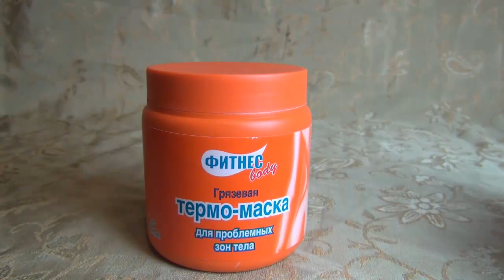БЮДЖЕТНАЯ КОСМЕТИКА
для тела и волос|Фитнес Body Floresa|Planeta Organica|Магазин Подружка
Продукты Фитнес Body Floresa. Planena Organica
Secrets of Arctica  Organic Oblepikha Бальзам для волос с эффектом Ламинирования
1, Для похудения Гель-маска ледяное обертывание
2, Грязевая термо -маска  для проблемных зон тела
3. Гель для похудения и коррекции фигуры (тонкая талия, ультрабыстрое уменьшение объемов тела )
4, Гель активный сжигатель жира (уменьшает объем подкожно-жировой клетчатки)
Для волос
Planena Organica
Secrets of Arctica  Organic Oblepikha
Натуральный интенсивный Бальзам на орагническом масле косточек арктической облепихи
Питание и востановление с эффектом Ламинирования

About That Oldie  Vibe Tracks Поп | Веселое